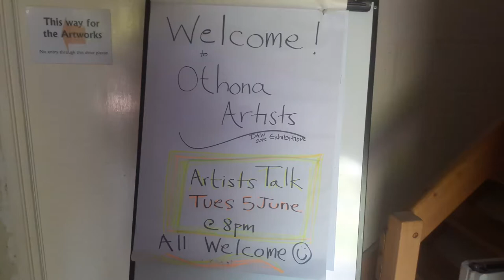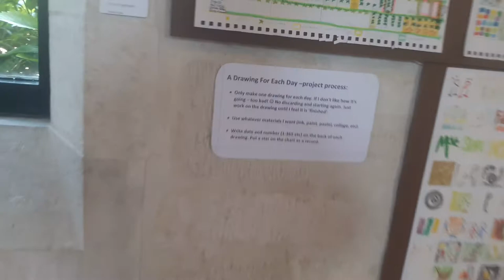Dorset Art Weeks 2018 at Othona - Quick Video Tour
Quick video tour of the work of the five artists: Ali Tebbs, Elizabeth Sayers, Emma C Tabor, Mart Tebbs and Robin Shaw.